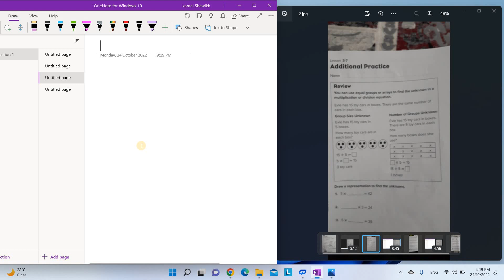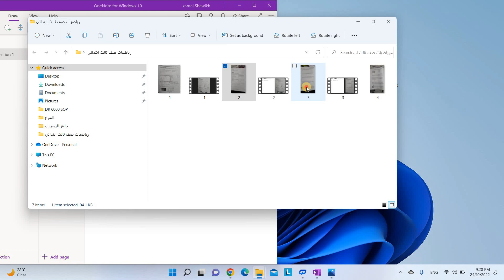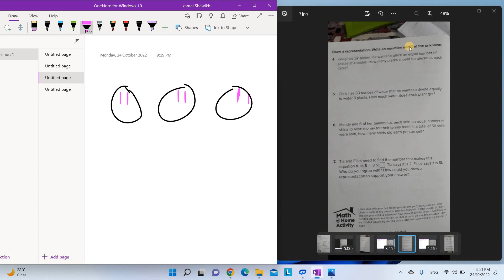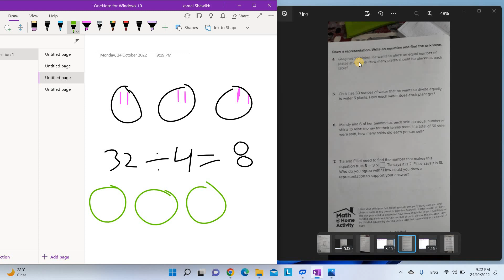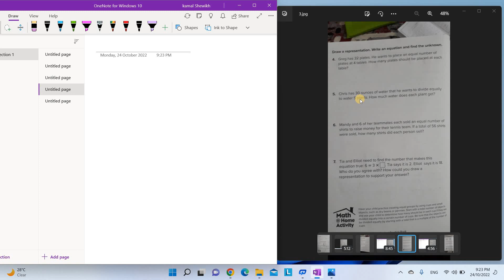عمليات الضرب والقسمة باستخدام الصفوف والمجموعات 4 للصف الثالث وزاري